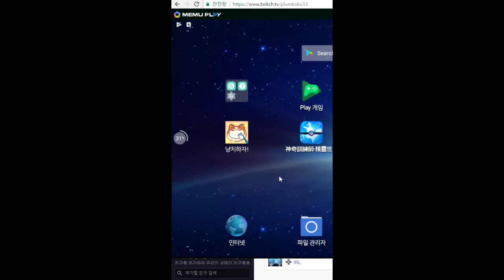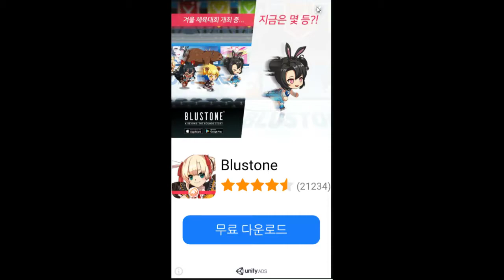귀여운 고양이 양치해주는게임 - 냥치하자 (도바킴)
냥치하자 (도바킴)